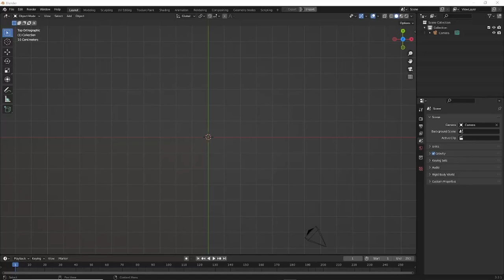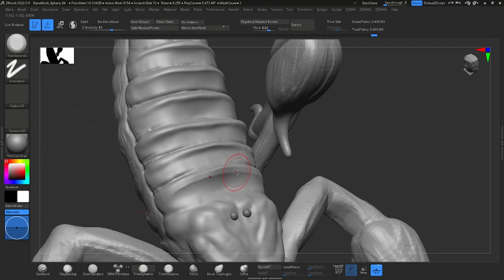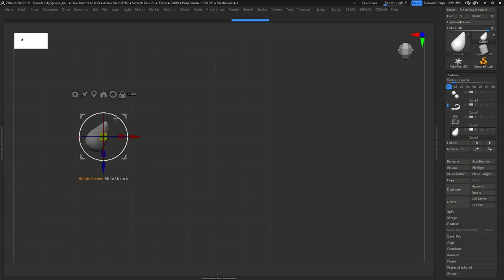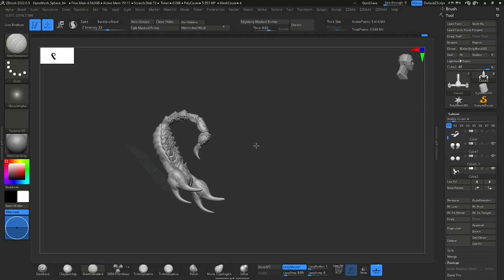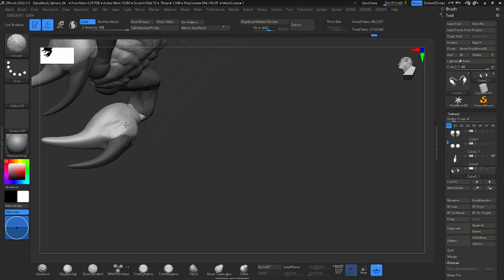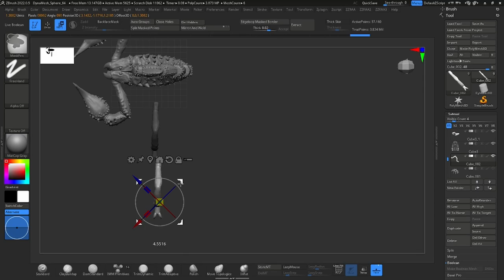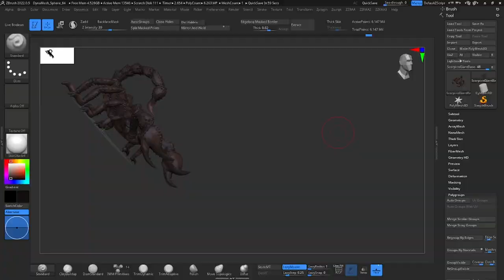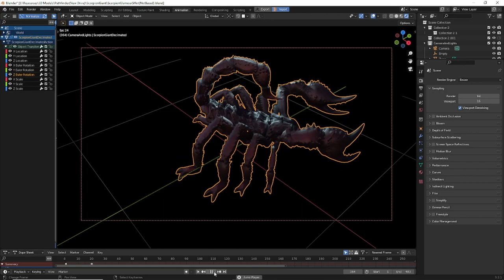Kickback And Sculpt: Giant Scorpion (Blender + Zbrush: Timelapse)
Kickback and enjoy the creation of artwork. Sometimes I like to see artwork be made and thought you would appreciate the same. I will occasionally release kickback and sculpt videos but they will not be the primary content of the channel, obviously. Enjoy this sculpting session in which I created a high detailed giant scorpion in roughly three hours.

Silver and Gold Tier Patrons will get an example Zbrush file for learning purposes (non-commercial use). Gold Patrons will also get an exported file if they want to bring the model into different programs for learning purposes (non-commercial use).